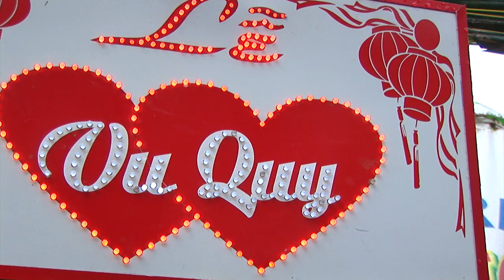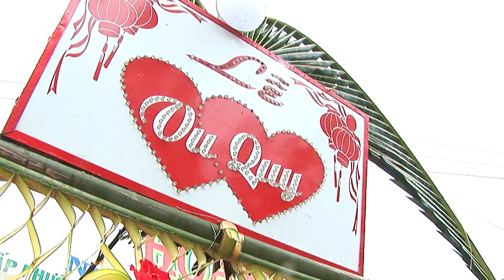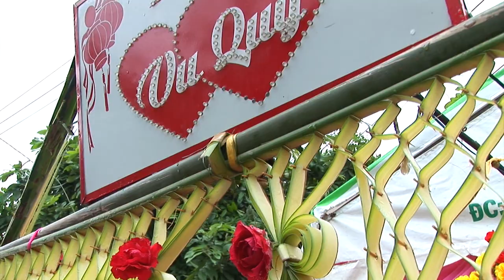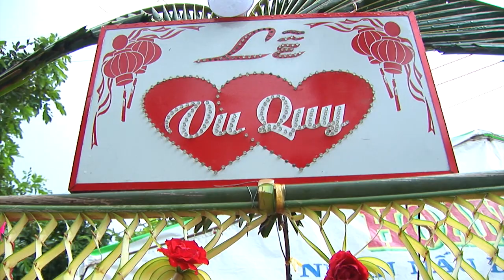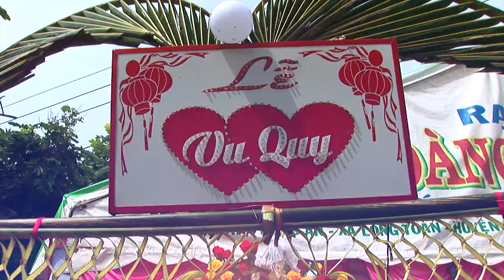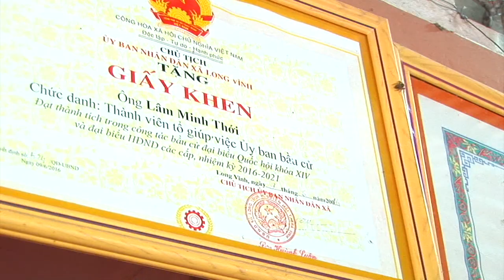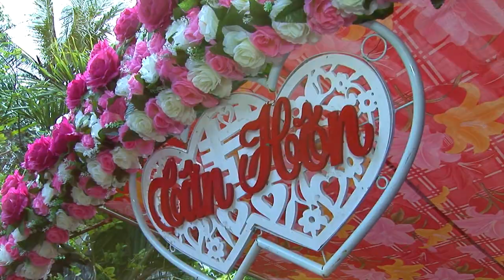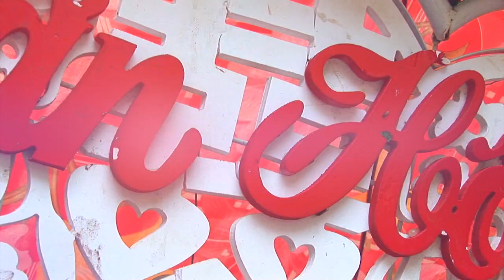Wedding Video Ngoc Linh & Minh Thoi 11/05/2017